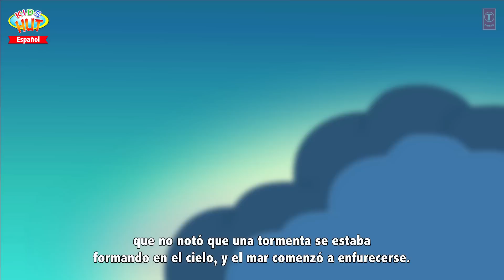Alicia en el país de las Maravillas - película completa (HD)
Presentación "Alicia en el país de las Maravillas - película completa (HD) " por KIDS HUT - Español .

✿‿✿ HELLO KIDS you are enjoying "Alice In Wonderland" by Kids Hut.